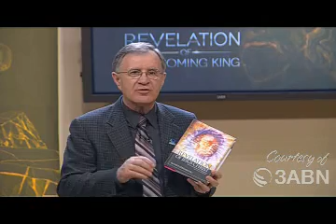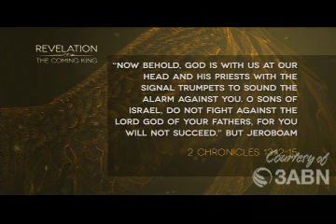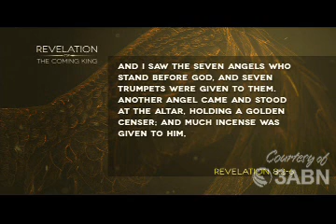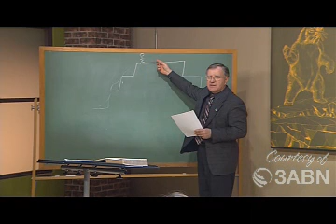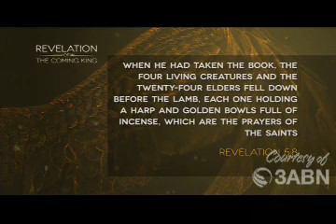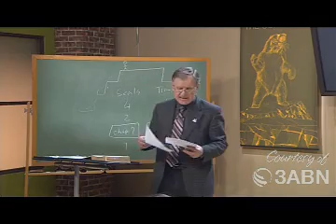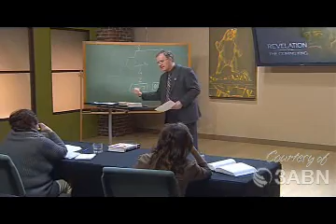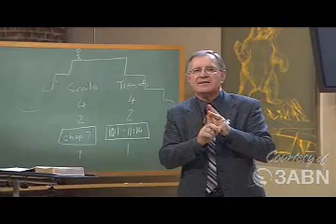Professor Ranko Stefanovic Ph.D. || The Revelation of Jesus Christ || The Coming King || RCK000012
Revelation Seminar (Andrews University)
Seventh-day Adventists Theological Seminary
This program was originally recorded by 3ABN.